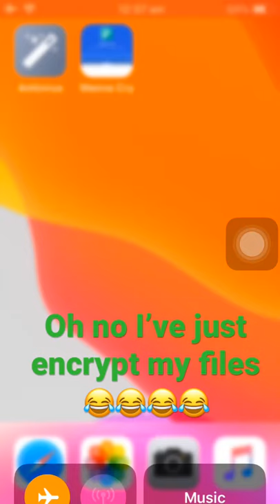Wanna Cry.exe virus for iPhone 😂😂😂 I lost my files